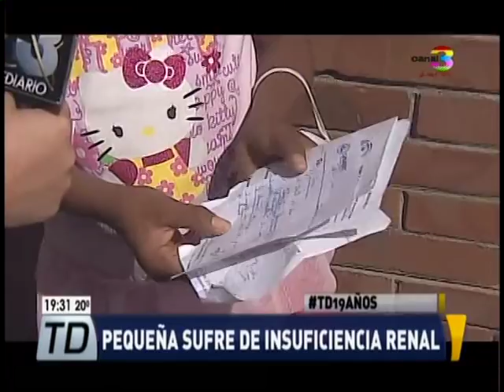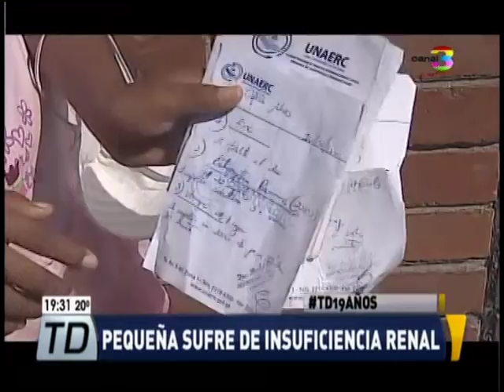Niña con insuficiencia renal pide ayuda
Tiene sólo 13 años y su familia no tiene dinero para costear el tratamiento